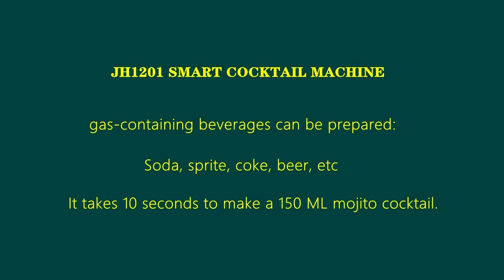Smart Mojito Machine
Our product JH series intelligent cocktail machine can be used in bars, restaurants, hotels, cruise ships, and families, which can bring you convenience and speed, and is a very good product.

1.the air pressure squeezes out the wine    气压
2.gas-containing beverages can be prepared   含气体
3.it’s a quick cocktail   跑
4. intelligentize   智能

Equipped with MDB interface protocol, the world to adapt to the automatic sales card payment.